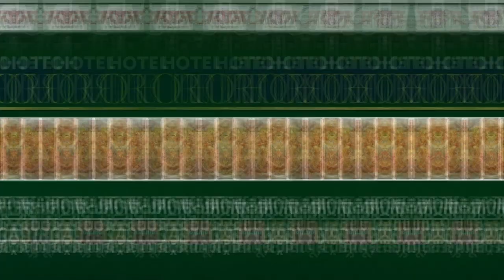असांसर्गिक आजारांची नियमित तपासणी करून घेणे आवश्यक